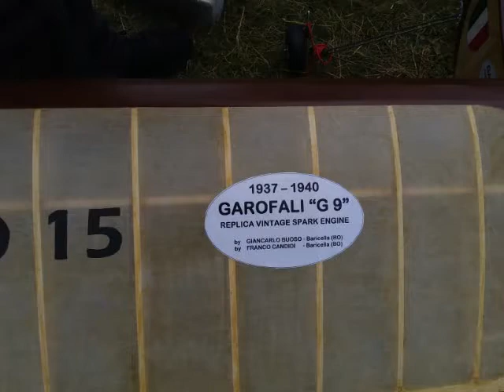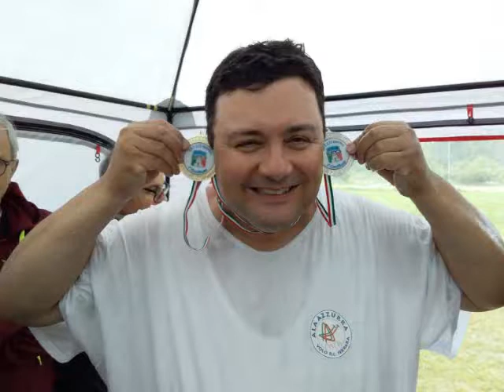Memorial Giorgio Colla 2021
Evento per aeromodelli Old Ttimer  organizzato sul campo di volo vicino ad Albareto di Parma.